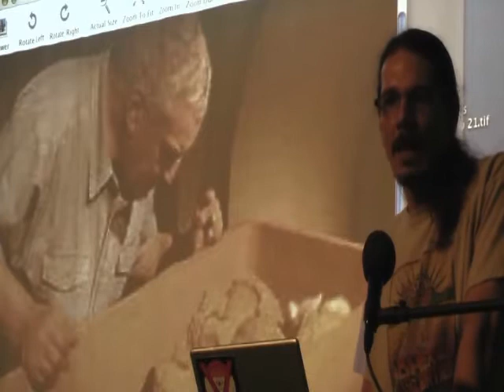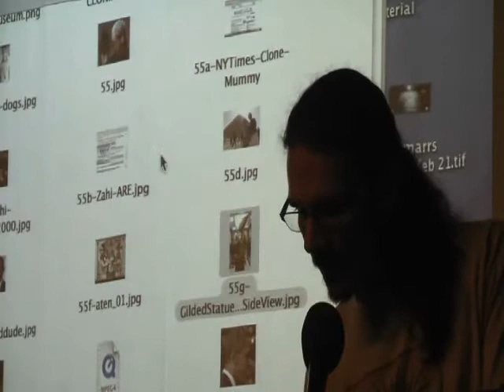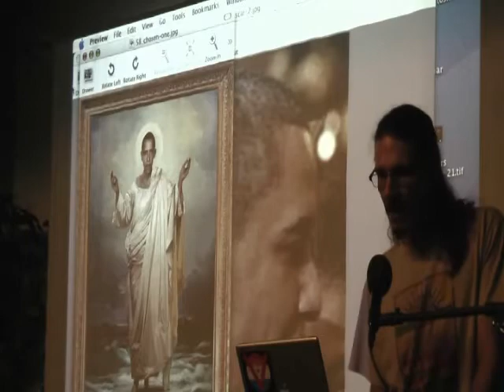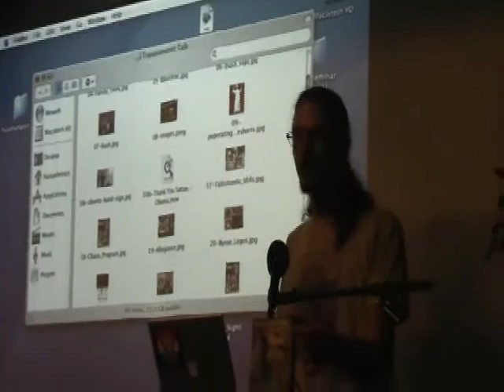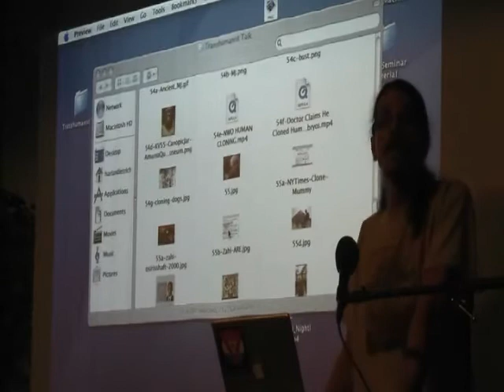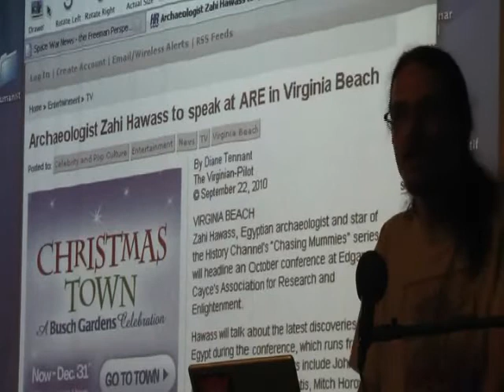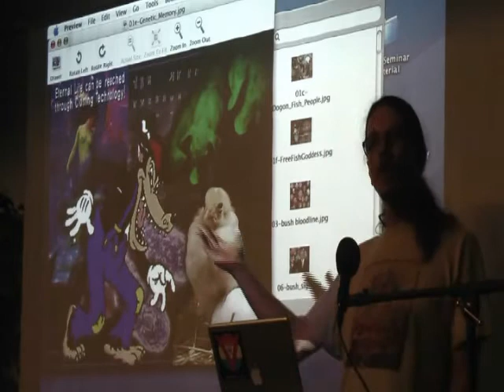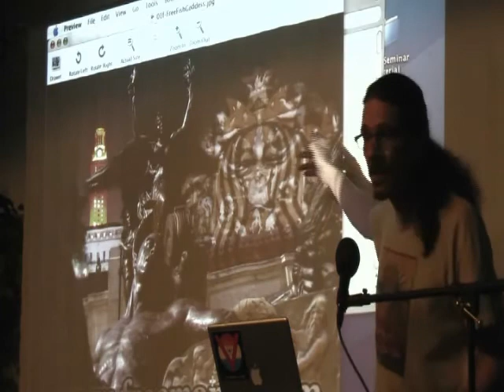2/8 Freeman at Brave New Books 2/2/2012: ET & the Transhumanist Agenda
"Dangerous, profoundly wrong and has no place in our society..." are the words President Obama used to describe human cloning. Was there a covert meaning in this message? CERN opens dimensions and seeks dark matter in space. A spiraling vortex of sapphire particles opens over Norway as Obama arrives to receive his Nobel Peace Prize. Mysterious missiles launch from coast to coast and the Space War ramps up with the X-37B, an automated military space shuttle and Space X launches the Dragon preparing to meet Robonaut 2 on the ISS.

Are we witnessing the rise of the technocratic elite?